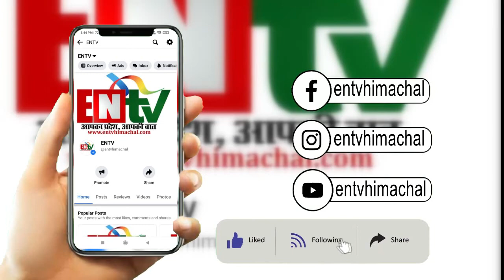विधानसभा चुनाव के मतगणना की दूसरी रिहर्सल संपन्न